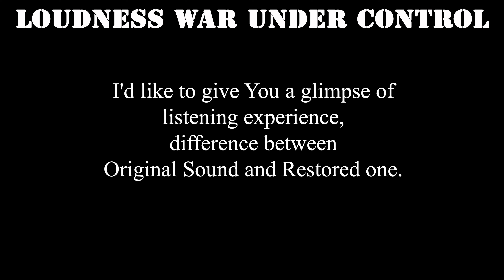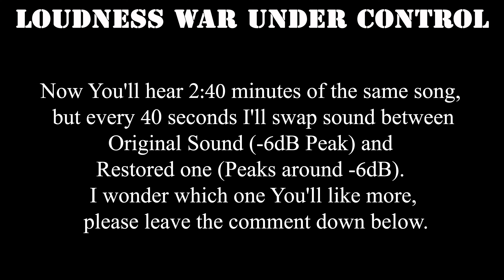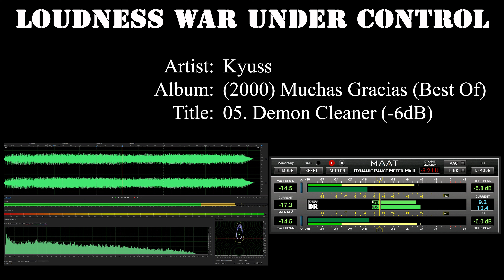Listening Experience - Kyuss - (2000) Demon Cleaner Vs. (1994) Demon Cleaner